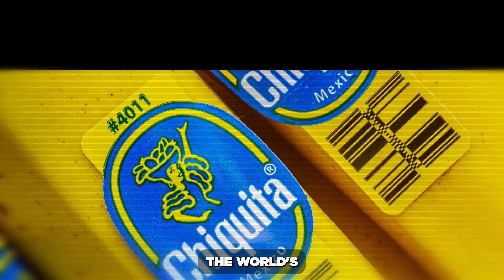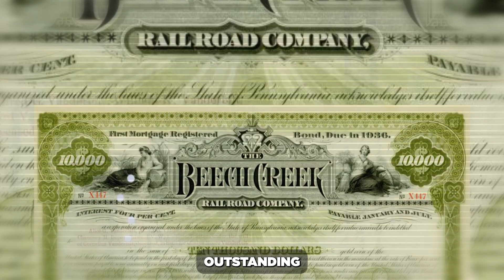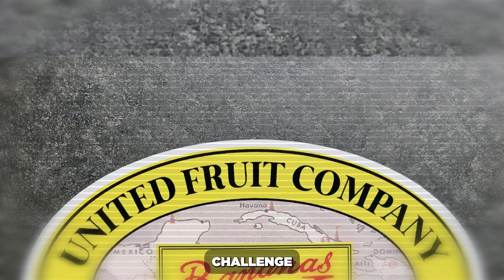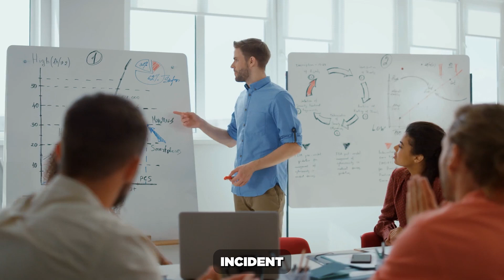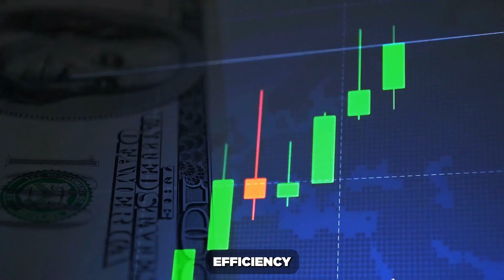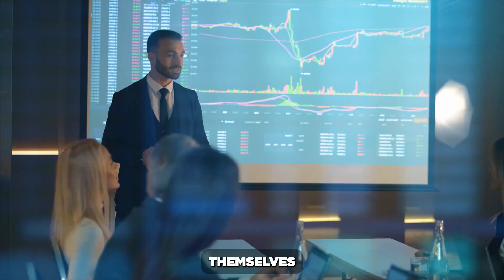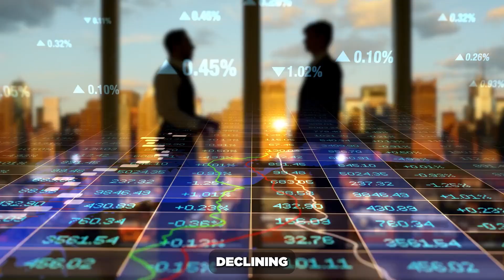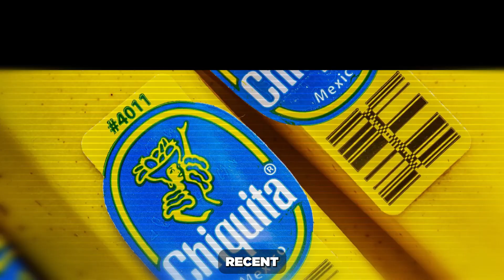The Disturbing Business of Bananas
In this documentary, we delve into the unsettling history of the banana industry and its close association with The United Fruit Company. This narrative uncovers the troubling events such as the coup in Honduras, the banana massacre, and the overthrow of a democratically-elected Guatemalan leader.

The banana industry's legacy encompasses massacres, uprisings, armed conflicts, and covert alliances with the CIA. At a certain point in time, the world's largest banana corporation wielded an authority akin to that of a Central American government, exerting control over vast territories and crucial infrastructure. Their actions included deposing presidents who advocated for workers' rights and installing leaders who prioritized the profits of banana companies. After watching this documentary, your perception of bananas will be forever altered as we unveil the disquieting truth behind the banana business.

In episode one of this series dedicated to the banana business, we explored the ascent of Sam, the banana entrepreneur, tracing his journey from rags to riches and his significant role in the banana trade. However, in this episode, we shift our focus to the darker chapter that unfolded when Samuel Zemurray became entangled with The United Fruit Company. If you have a penchant for thought-provoking business documentaries that shed light on the shadowy histories of powerful corporations, the unsettling saga of the banana industry awaits your attention.